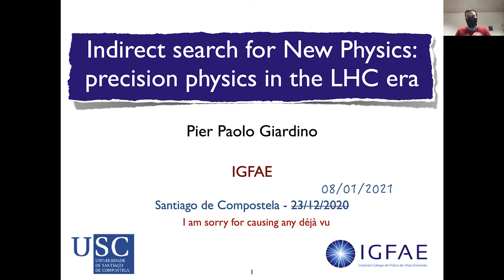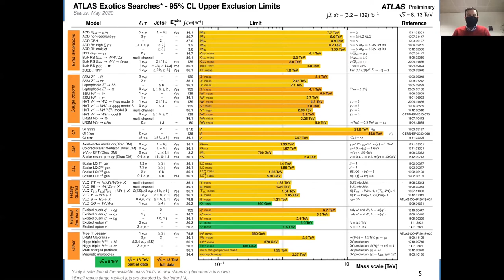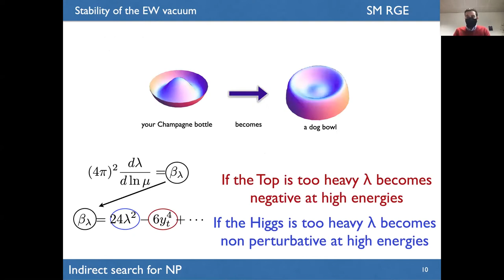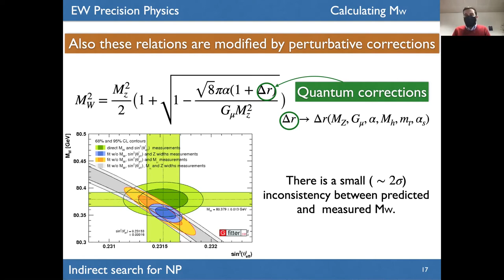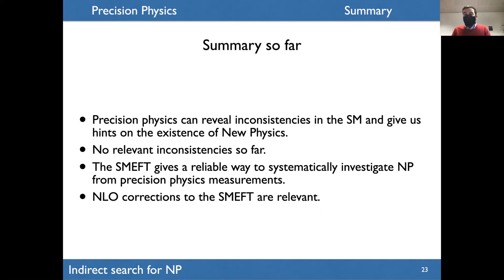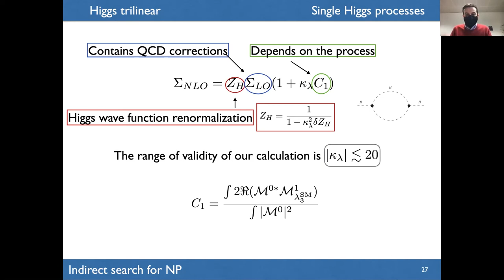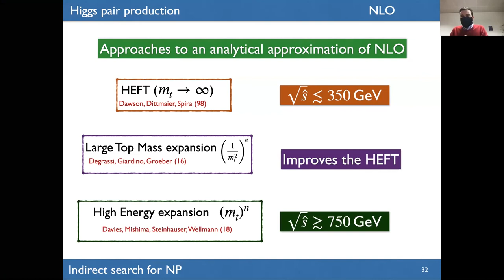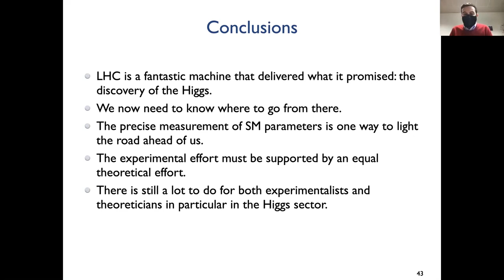Indirect search for New Physics: precision physics in the LHC era (Pier Paolo Giardino)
The search for New Physics at colliders can take many shapes, and while direct searches for new particles are definitely a necessity, a strong program of precision measurements together with precision calculations of the Standard Model predictions could bring us information on beyond Standard Model physics even if the LHC does not see any new resonance. I will review some of the advantages and drawbacks of this approach, focusing in particular on the measurement of the Higgs potential and the use of Effective Field Theories. With this talk I wish to introduce myself to the Department and give a comprehensive, but not too detailed, description of my research.